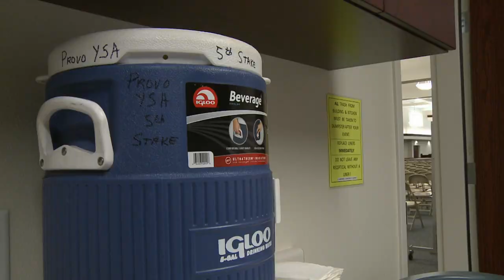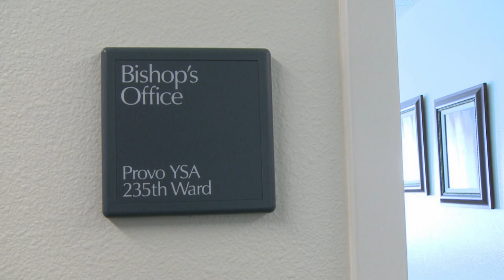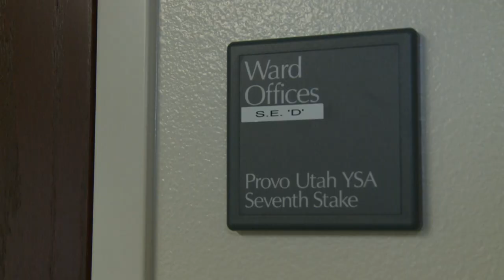New meeting house for LDS students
The weekdays at BYU are filled with school, work and friends.  But for the predominately LDS student body, the weekend is just as busy with church.  Reporter Jeff Merrill takes us to the new building that will house many of those student-saints.